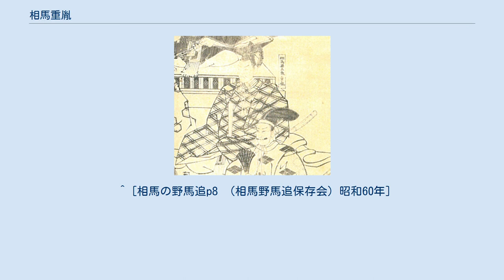相馬重胤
相馬重胤（そうま　しげたね） 相馬重胤 相馬 重胤（そうま しげたね、 生年不詳 - 延元2年/建武4年（1337年））は、鎌倉時代から南北朝時代の人物。
陸奥相馬氏第6代当主。
相馬師胤の子。
相馬親胤、相馬光胤の父。
孫五郎。
 嫡流（下総相馬氏）の相馬胤氏や相馬師胤（重胤の父とは別人）らと所領を巡りたびたび争いを起こす中で、形勢が不利となったため、1323年、一族郎党80余騎、寺社、同行を願う百姓らとともに陸奥に下向。
太田川沿いに拠点を広げて小高城を築くなど勢力を拡大、陸奥相馬氏の祖となった。
鎌倉幕府の滅亡後、建武の新政が成立するとそれに従ったが、のちに足利尊氏が台頭するとそれに味方し、南朝方の千葉氏、下総相馬氏と対立した。
子の親胤を尊氏の上京に従わせる一方で、次子の光胤を陸奥の守りにつかせ、自身は斯波家長と共に鎌倉の守備にあたったが、北畠顕家の攻撃を受け戦死した。
 相馬 重胤（そうま しげたね）は、室町時代の人物。
陸奥相馬氏の第11代当主。
相馬胤弘の子。
相馬高胤の父。
孫次郎。
治部少輔。
 永享8年（1437年）、父の隠居により家督を継いだものの、永享11年（1440年）に不治の病にかかり、子の隆胤（のちの高胤）に家督を譲り隠棲し、そのまま病没した。
 ^ [相馬の野馬追p8 （相馬野馬追保存会）昭和60年]